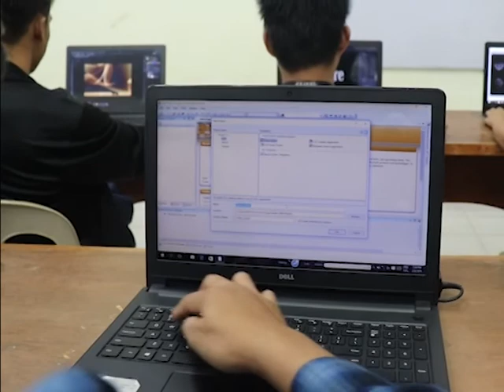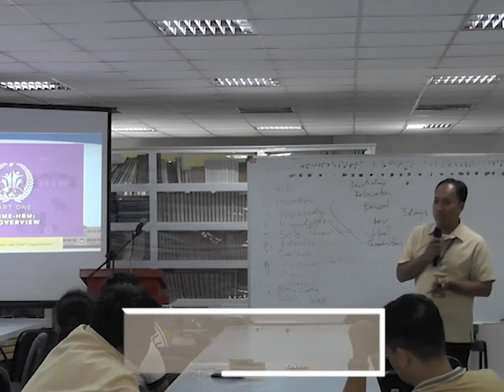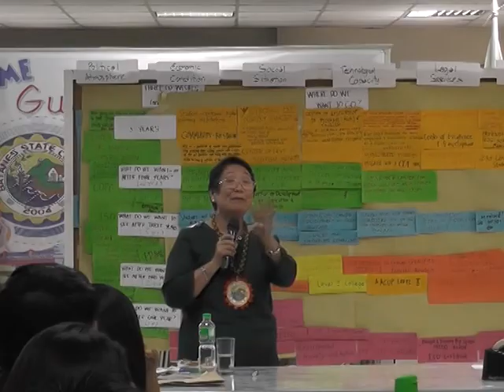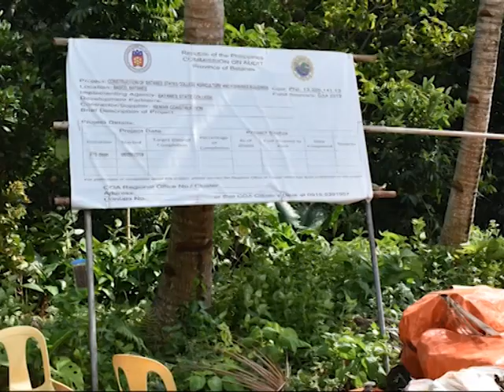Batanes State College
Educating and training people for self reliance and global competitiveness
It's BaSiC @ BSC